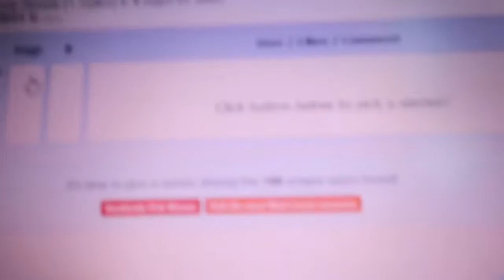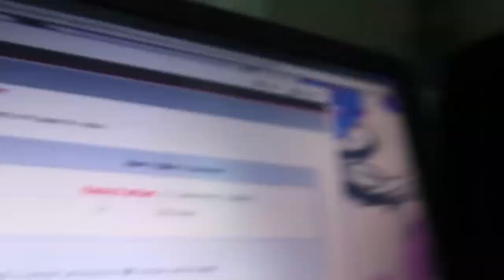Cruising Dubai in a BEAST (+) 3rd 'GIVEAWAY' Go-pro winner!!!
SORRY GUYS FOR RE UPLOADING THE VIDEO.
The previous was bad quality.

And the winner for the GO PRO IS.
and check out the super beast car... amazing.